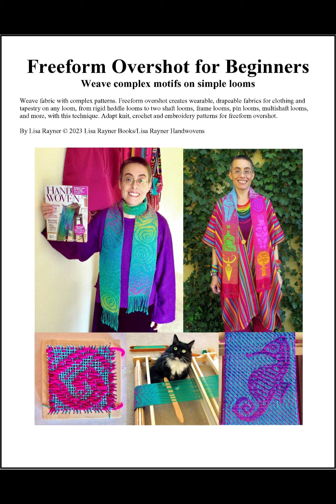Magenta Freeform Overshot Saori Huipil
My latest Saori freeform overshot top.

The spiral, diamond and goddess freeform overshot patterns in the fabric are available in my Etsy shop as part of my goddess and four freeform overshot scarf motif collections. Lisa Rayner Handwovens is the home of freeform weaving patterns and eBooks. If you need freeform twill or overshot pick up instructions, read my technique book, Freeform Overshot for Beginners.

All of my freeform twill and overshot patterns and ebooks are *single heddle* techniques for rigid heddle looms, also for shaft, frame and pin looms. I can do more with freeform overshot on my ten inch Cricket rigid heddle looms than a weaver with a 32-shaft dobby loom can do. Anyone can!